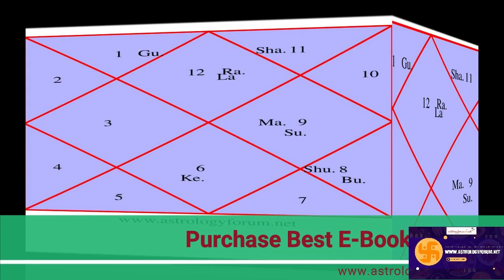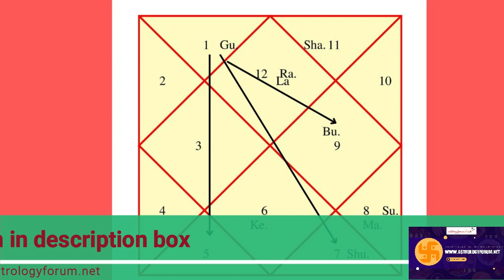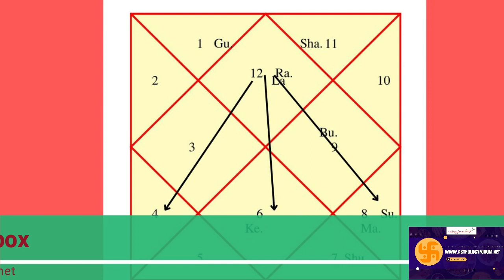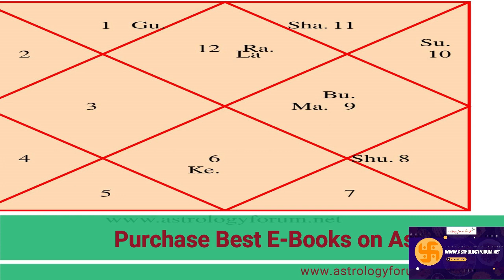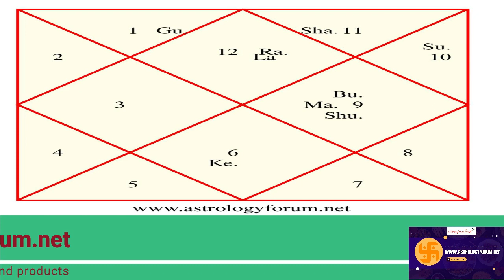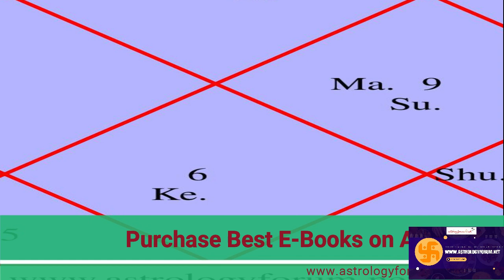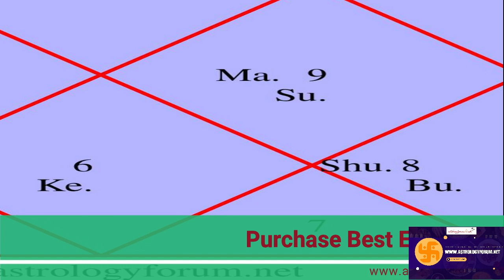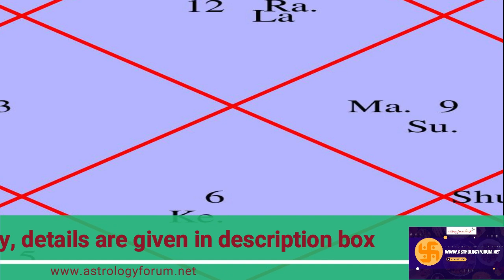मीन राशिफल जनवरी 2024। Meen Rashifal January 2024। Pisces Horoscope January 2024 In Hindi